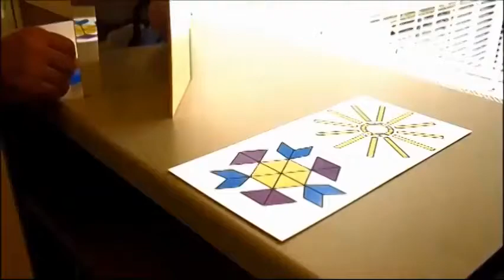Llibre de miralls. Figura mínima